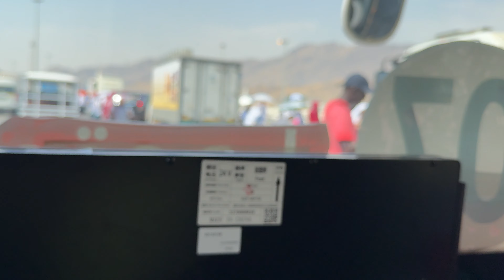Mina Day Hajj2024 Makkah Pilgrims new vlog Hajj Umraah Tours vlog bus driver ksa